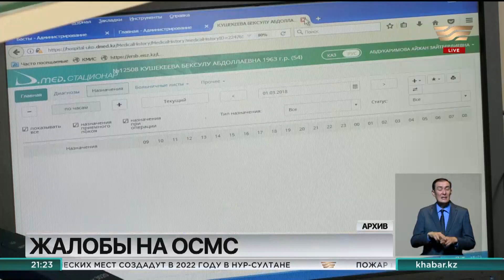5 миллиардов тенге взыскали с медорганизаций страны с начала года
Почти 5 миллиардов тенге взыскали с медорганизаций страны с начала этого года. Такие данные во время круглого стола в столице озвучил глава фонда соцмедстрахования Айдын Ашуев. Среди основных нарушений - искусственное завышение объемов оказанной помощи, отклонение от стандартов и клинических протоколов, а также «приписки».